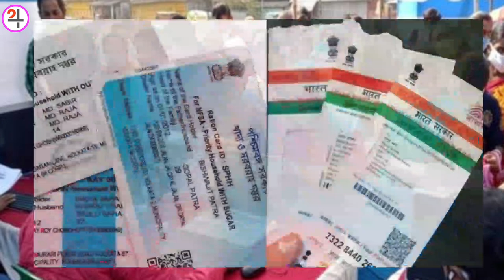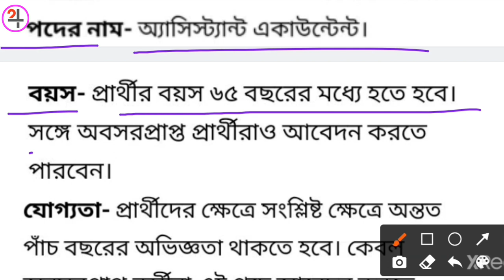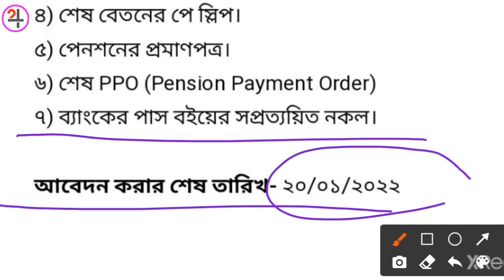মিড-ডে-মিল পদে কর্মী নিয়োগ ।। সমস্ত জেলা থেকে আবেদন করুন, বয়স, যোগ্যতা, আবেদন পদ্ধতি